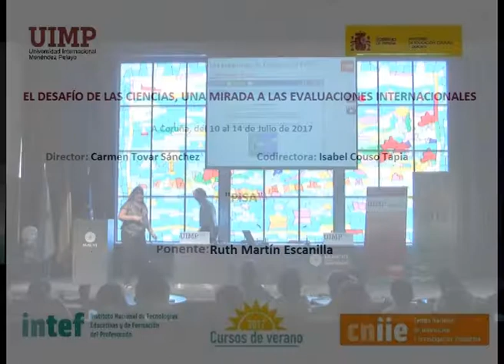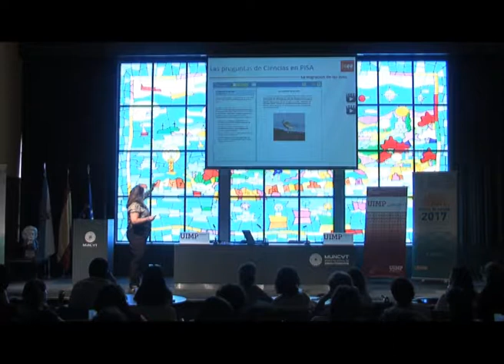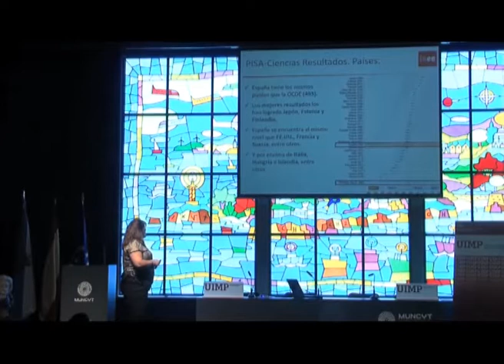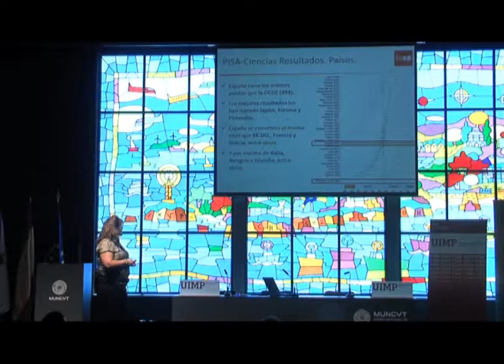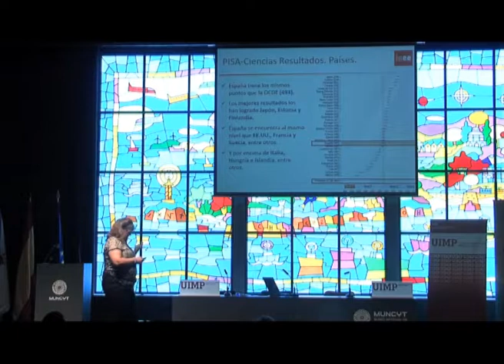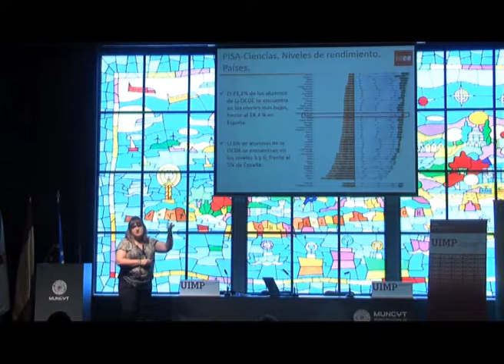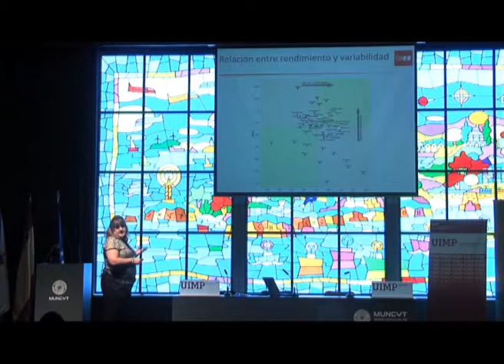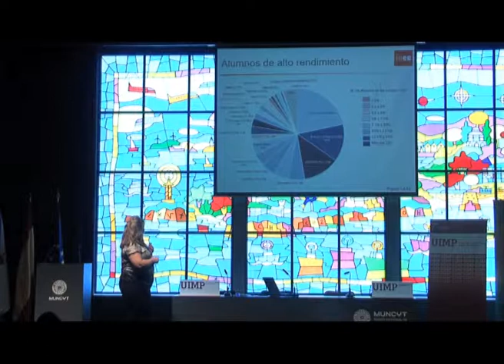PISA, Ruth Martín Escanilla, Parte 3